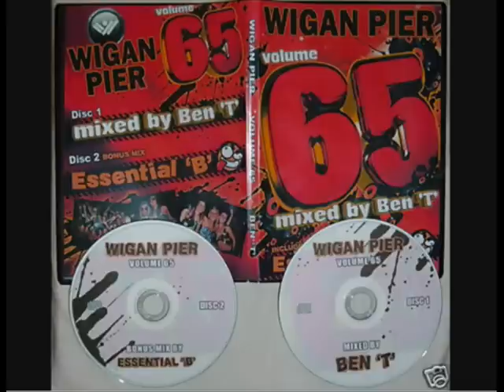Wigan Pier 65 CD 1 Track 8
Wigan Pier 65 CD 1 Track 8 DJ Ben T